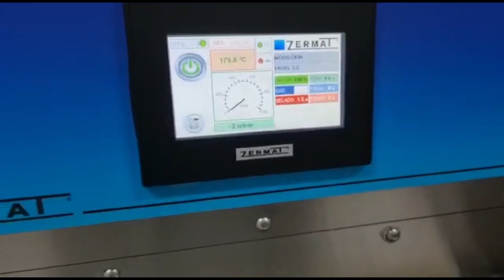Traysealer meat skin